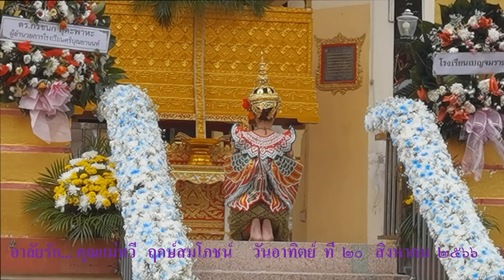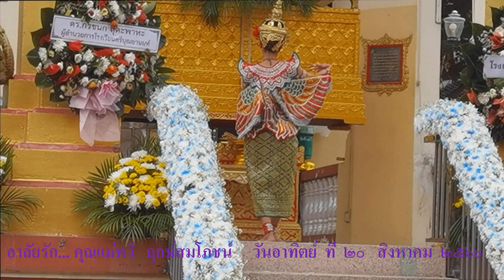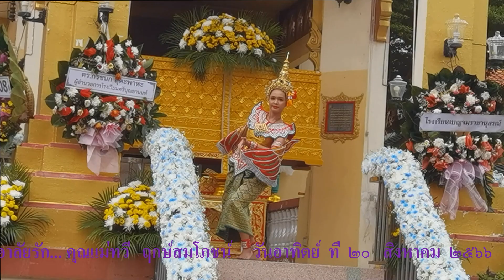ชุดที่ ๓ อาลัยรัก คุณแม่ทวี ฤกษ์สมโภขน์ 6 35 นาที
ภาพ /  วิดีโอ    :   การแสดง  ชุดที่    ๓  อาลัยรัก    คุณแม่ทวี  ฤกษ์สมโภขน์
เพลง  /  ดนตรี         :    บรรเลงสด